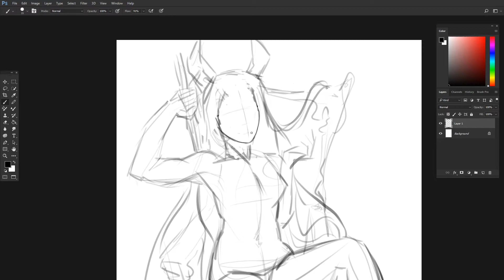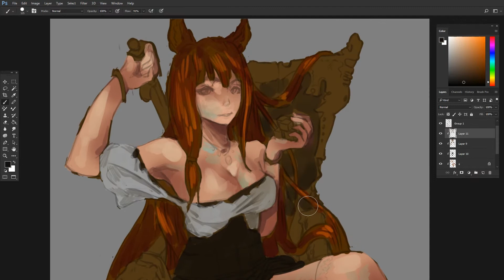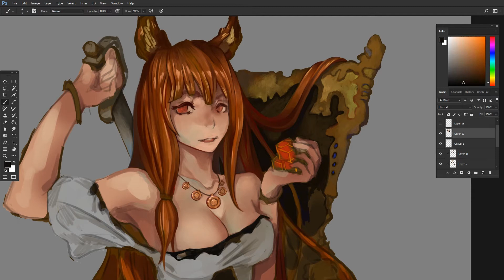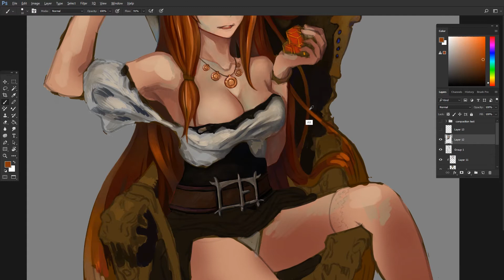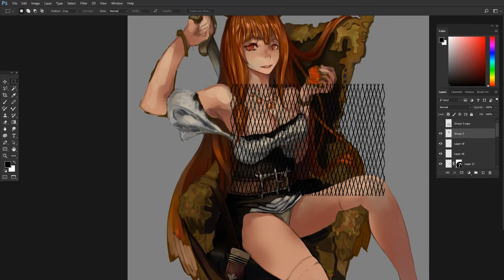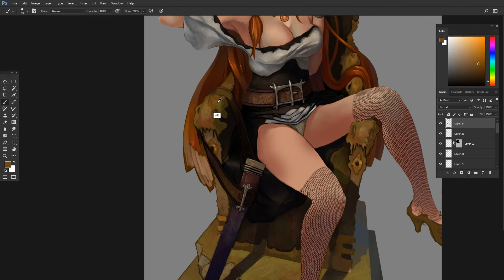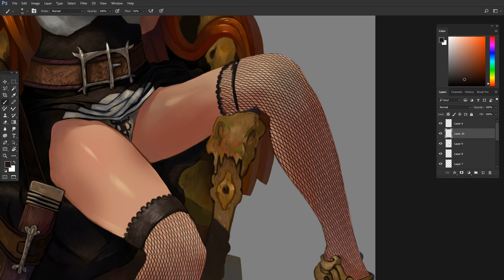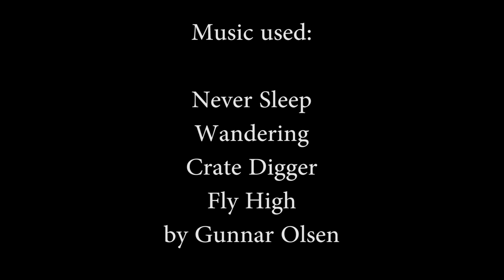[Re-Isa] Scarlet, the Bandit King [Digital Painting]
Hello, this is a process video of my fanart for the character Scarlet from the game Armello.